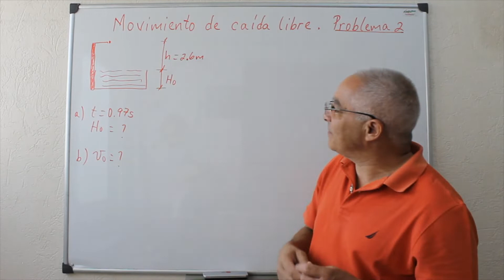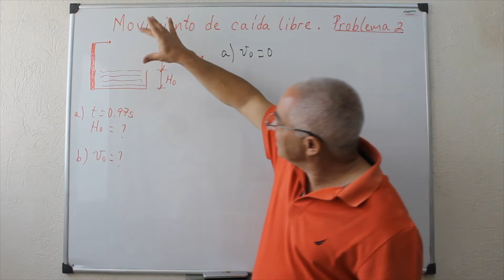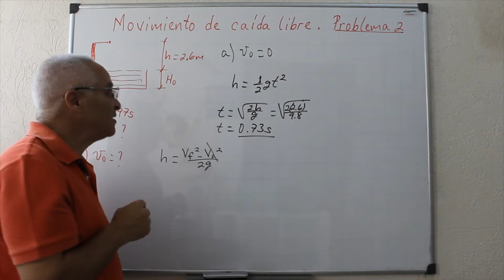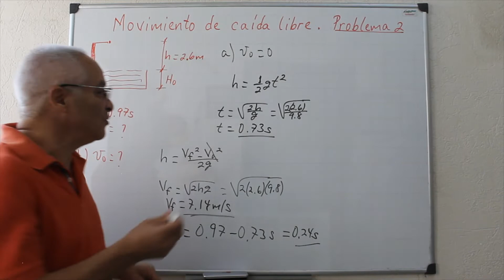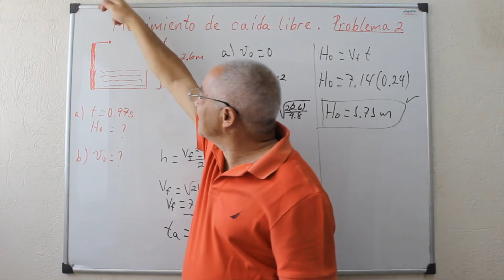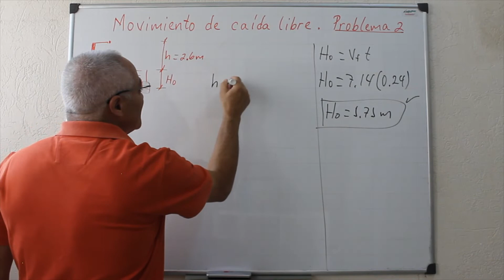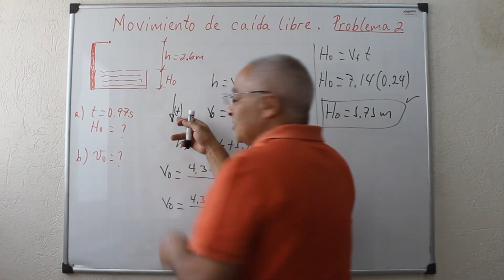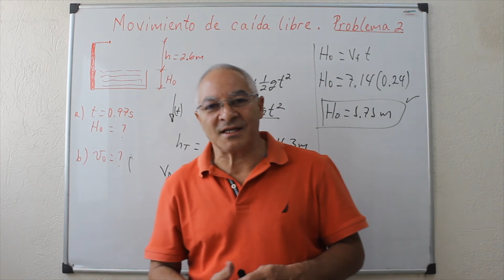Movimiento de Caída Libre: Problema 2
¡Chequen los vídeos relacionados con este tema en mi canal!